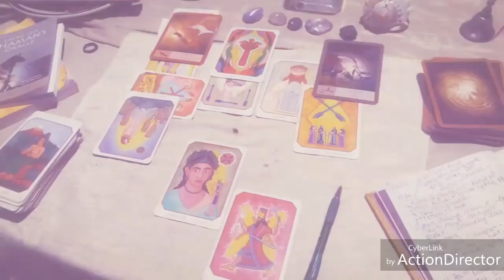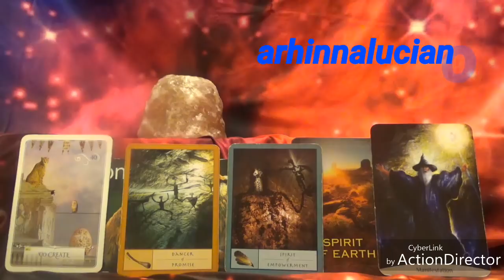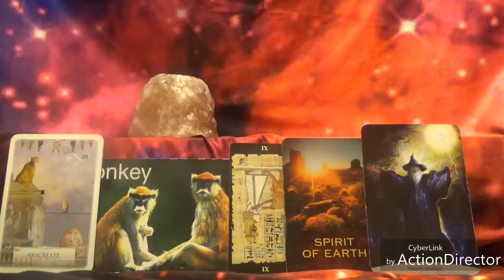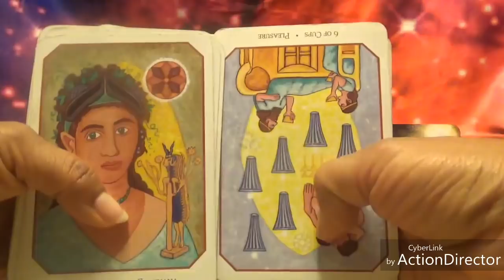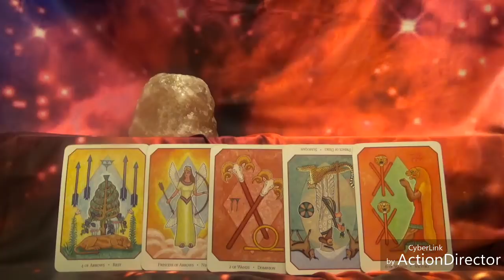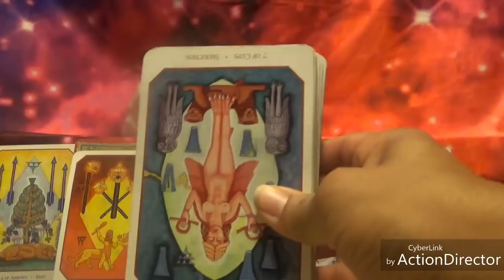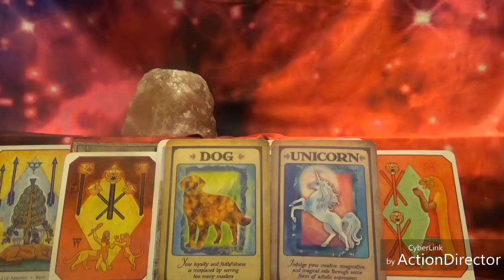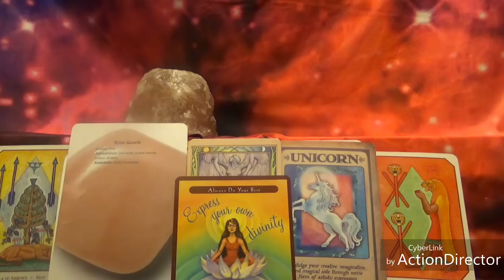Pisces June: Who are you going to choose?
Here is the address to the blog that put me at #7 life coaches on YouTube😂😂🙌🙌🙌

Here is Vanessa's website for Amazing healing❤

Wisdom of the oracle: Colete Barron- Reid
Nahualli Animal Oracle: Caleum Rainieri and Ivory Andersen
Don Miguel Ruiz: The Four Agreements
The Egyptian Tarot: Giordano Berti